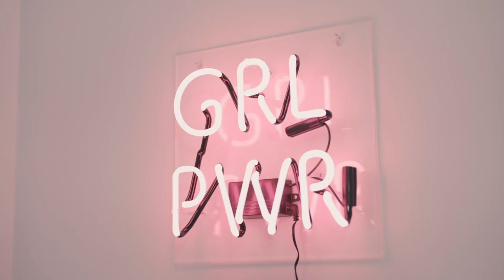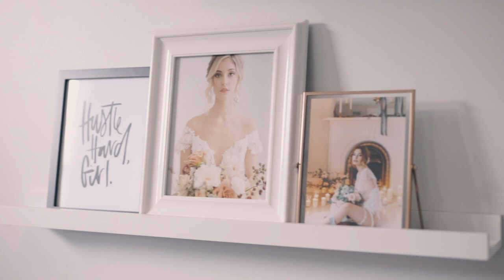What To Ask Your Wedding Make Up Artist